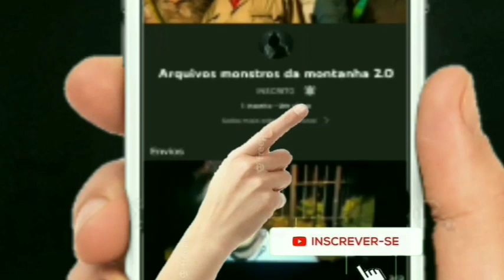Os Maiores Monstros da Montanha | Monstros da Montanha & O Misterioso Triângulo do Alasca